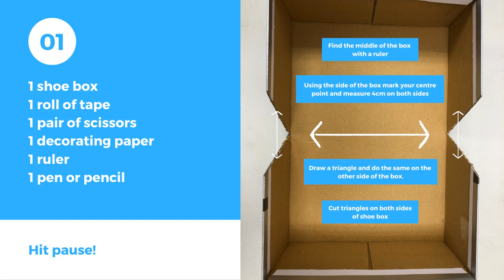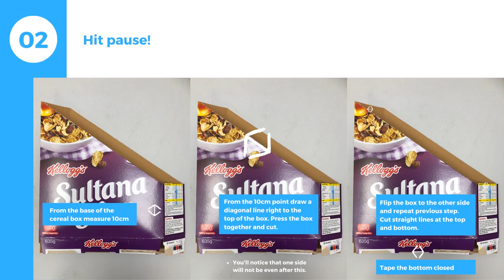Duffy Book Storage Ideas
Stuck for ideas on how to house your Duffy Books? 🤔 Check these out! 😄